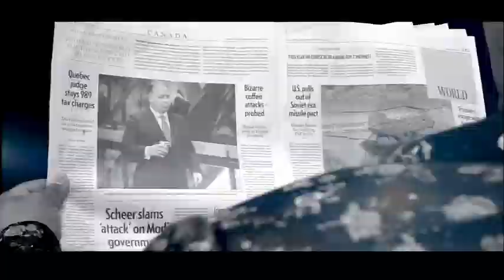Gym Lover Sukh Nagra Latest Punjabi Songs 2019 | Creative Moudgil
Creative moudgil online songs promotion company presenting sukh nagra latest punjabi song gym lover going to release on 23 aug 2019. If you love punjabi gym songs then this new gym song is for you enjoy  teaser gym lover.